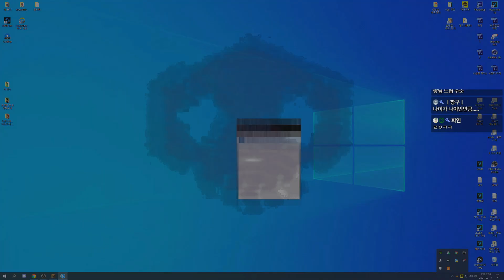자갈로 친구 죽이기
● 좋(아요) 댓(글) 구(독) 은 채널성장에 큰 도움이 됩니다/